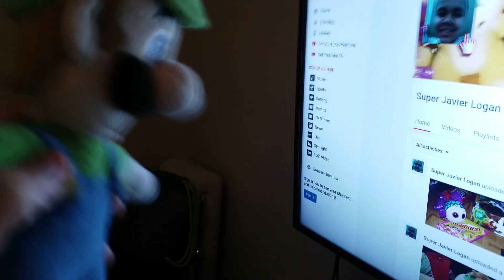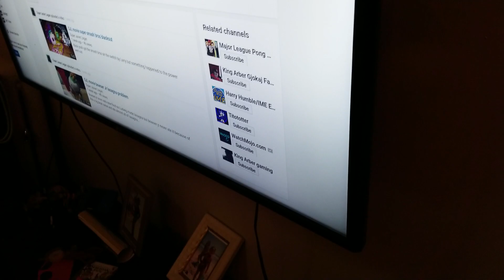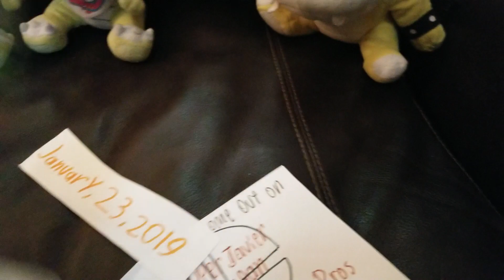We had rise 100 subscribers on my channel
Me and my friend want to said thank you so much for 100 subscribers I feel so bless😀😀😀😁😁😁😁😄😄